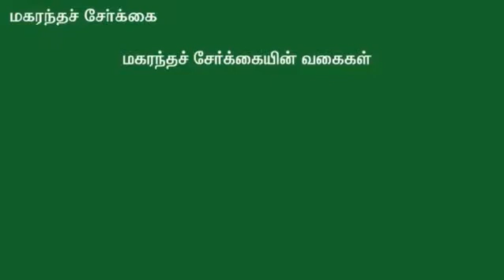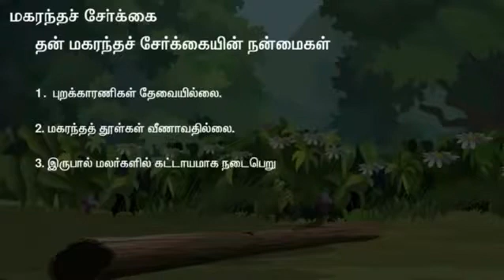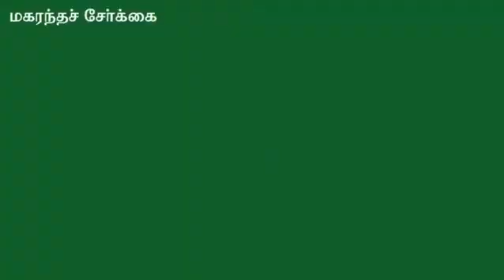மலரின் மகரந்தத்தை சேர்க்கை விளக்கம் தாவரத்தின் நடப்பவை Pollination